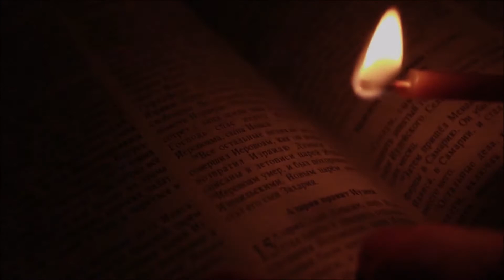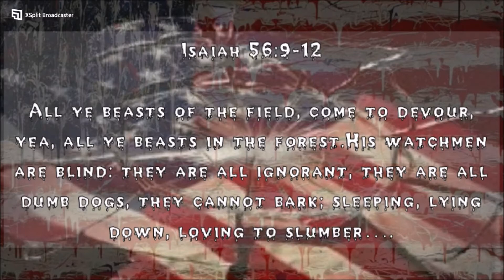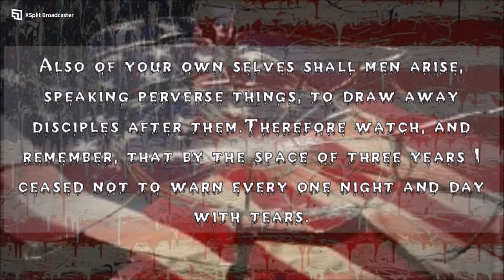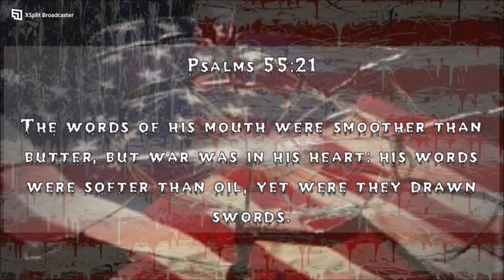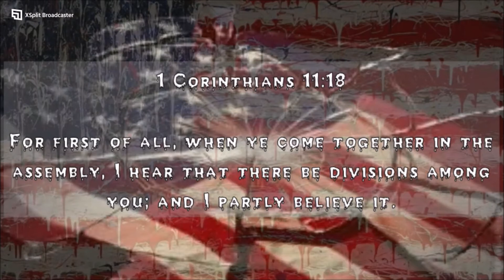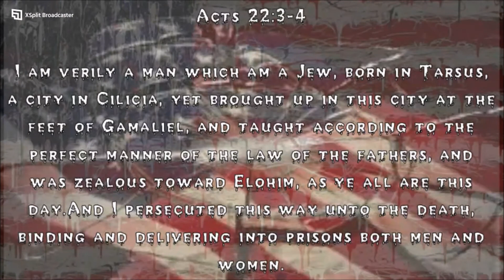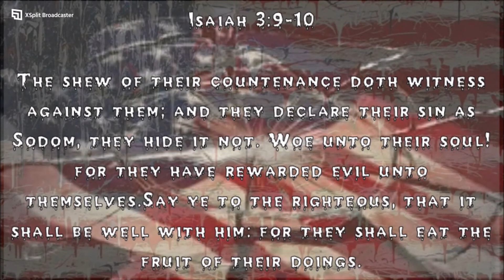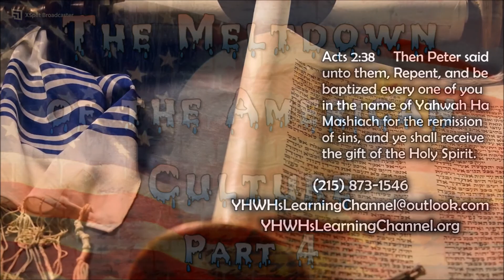The Meltdown Of The American Culture - Decline Of The American Church And The Watered Down Gospel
The churches of American are straying far away from the principles in the Scriptures. This message will address the prevalence of false teachers in the church today and how the message of the gospel is becoming more and more watered down in light of what the Scriptures teach us.